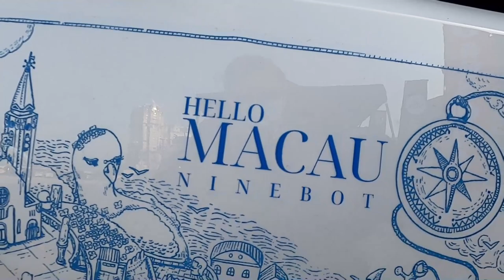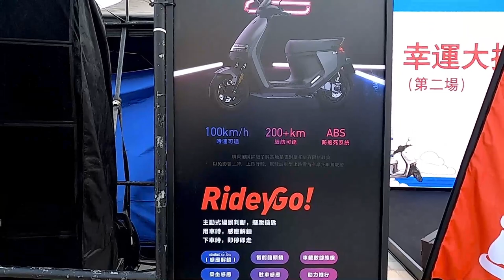Segway-Ninebot Macau First Flagship Store Opening and First New Escooter Launch Event..Dec,18, 2021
Gear:
Motorcycle: SYM 150cc New Fighter
Helmet: Jiekai Modular Helmet
Samsung Note 10
Nikon D5200
Go Pro Hero 8
Editing Machine: PC H87-PRO...ASUS
Editing Software : Wondershare9

[Electric Macau's first flagship store opening and first new car release event]
Australia's first Ninebot electric flagship store opens 🤩 this Saturday in Portuguese, Macau! On the day of the opening, there will be a new car release event. Not only will you be able to experience the real smart electric motorcycle E200p One, which will be debut in Macao, but also enjoy the discount on the purchase of a car, and the lucky draw 🎁 and the essential Ninebot Kart! Explore the extraordinary Macau with smart travel, come to Macau Portuguese for a tech-feeling weekend. 😎
Time: December,
Venue: Portuguese Outdoor Activity Space

【Segway-Ninebot Macau First Flagship Store Opening and First New Escooter Launch Event】
The first flagship store of the Segway-Ninebot in Macau is ready to be opened on this Saturday (12/18)🤩! The first new smart Escooter launch event will be also held at the same day, including the first officially unveiling sneak peek of Segway Ninebot E200p One in Macau, purchasing promotion, lucky draw🎁 and of cause Ninebot Go Karting! Come to Lisboeta Macau and enjoy a Hi-tech & fun weekend😎!
Time: 13:30-17:00, 18 December 2021
Location: Lisboeta Macau Outdoor Event Space